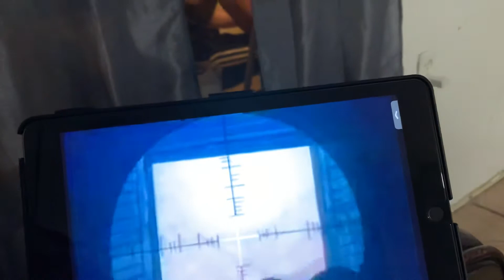¡Vampiros en La Habana! Part 6